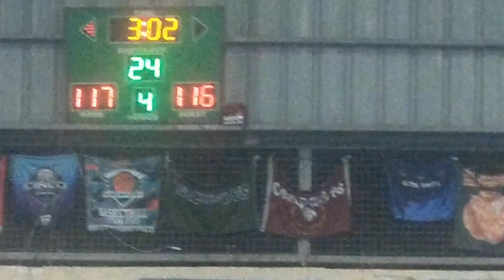ubusan ng galing ubusan ng hangin agapito subdivision vs Catalina